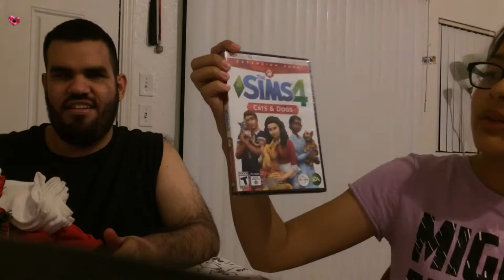Our December Unboxing Video pt 2